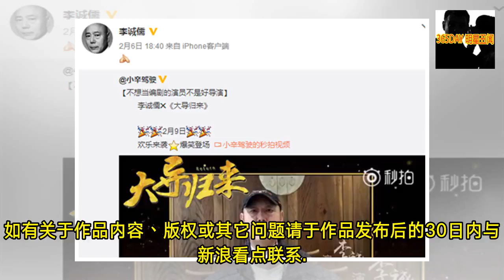80年代靠卖衣服日入50w，他却说：后悔沉浮商海，还是演戏痛快！- 365DAY 明星丑闻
-  365DAY 明星丑闻 - 80年代靠卖衣服日入50w，他却说：后悔沉浮商海，还是演戏痛快！- 365DAY 明星丑闻

- 因为郑恺的“不约”， 《声临其境》成为了下个“演员”置身在舆论的风波中；但不可否认，这个综艺是个挺正能量的节目，它的诞生不仅让很多人开始关注躲在背后的功臣—— “声演”，也让演员继 “演技”后又多了一项被考究的项目。对此，多数人支持，少数人疑惑：是不是对演员太苛刻了。实际上，对于当下的很多年轻艺人来说，演技+配音兼备的评判标准的确是有些苛刻，但对于过去那些个老戏骨，即便用不上，这也属于必备技能。用李雪健老师的话来说：精准、传神的声音往往对角色的塑造起着升华的作品，反之是对表演的一种伤害，而每个角色最适合的“声演“莫过于他形象上的塑造者。于是，17年前冯小刚在拍摄《大腕》那段长达1分24秒的“独... - 365DAY 明星丑闻